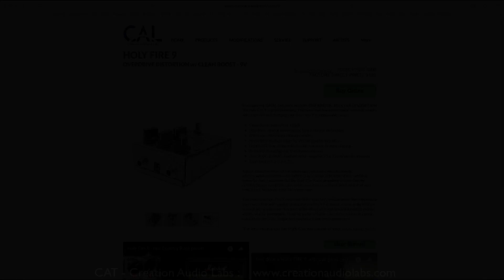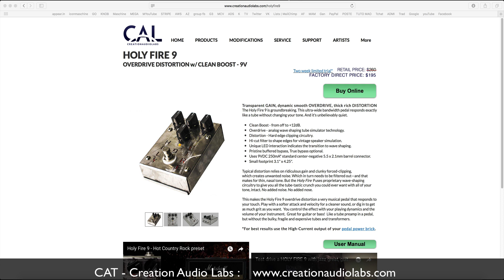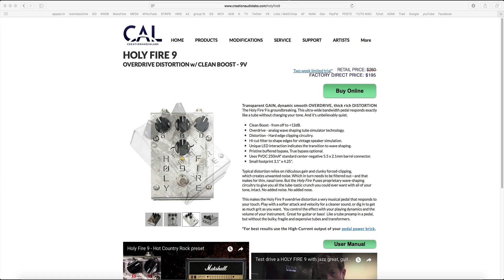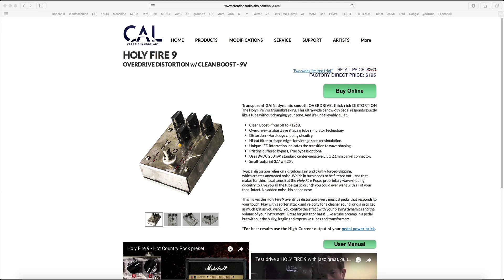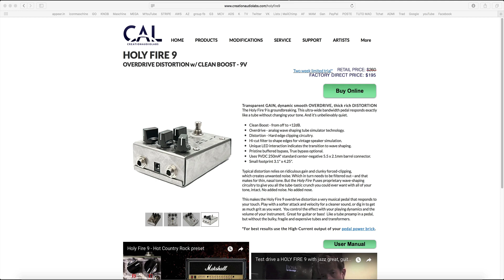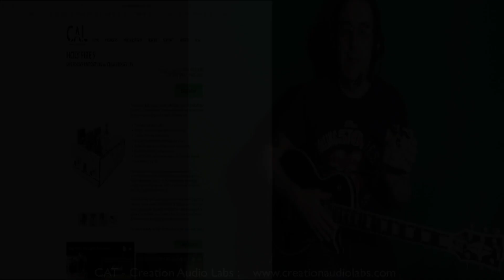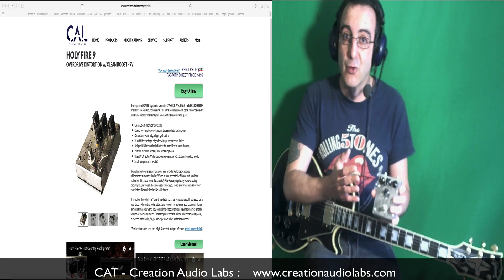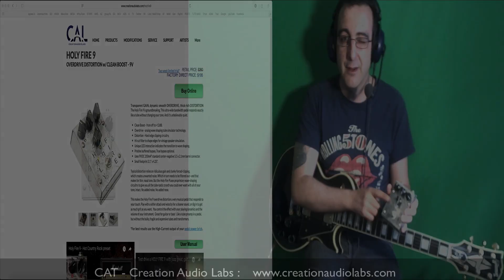Holy Fire 9 Creation Audio Labs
⬇⬇ Clique sur "PLUS" il y a pleins d'informations utiles ⬇⬇
Sine On
Tuto MAO
Tutoriel MAO
Séquenceur
Drums
Batterie
Synth
BeatMaker
Sampler
Audio
Midi
DAW
Logiciel MAO
Synth
Audio
Midi
Vst
Vsti
Plugins
Beatmaking
Composition
Controler